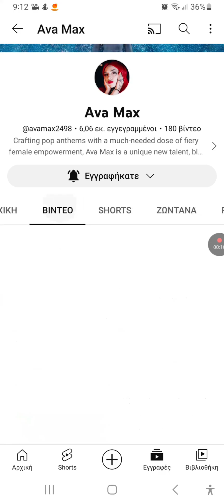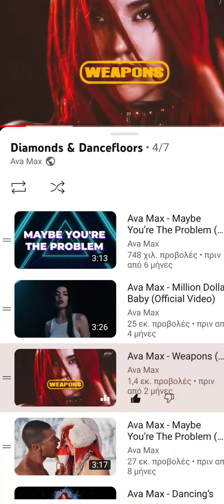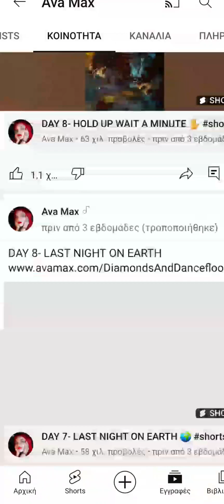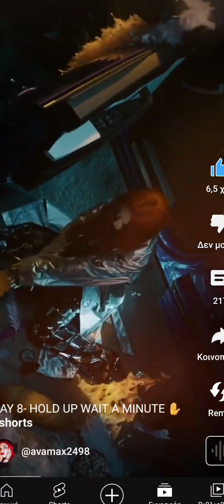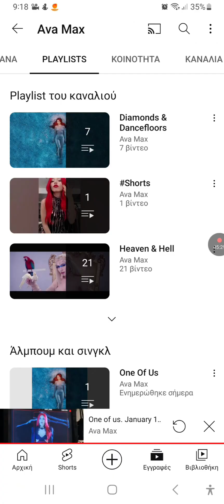Diamonds & Dancefloors [Album Trailer]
Diamonds & Dancefloors FANS OFFICIAL TRAILER MADE BY ME

@avamax here's the artist